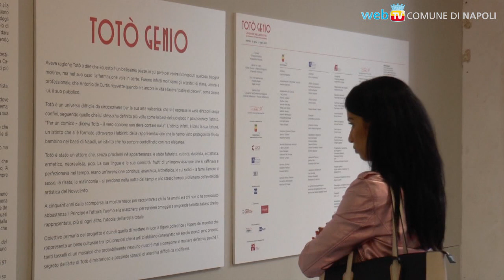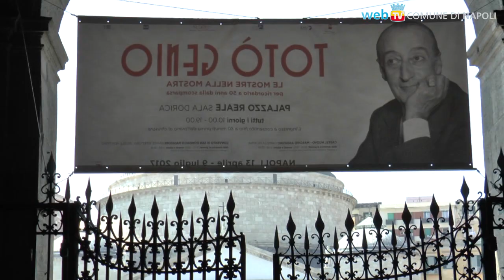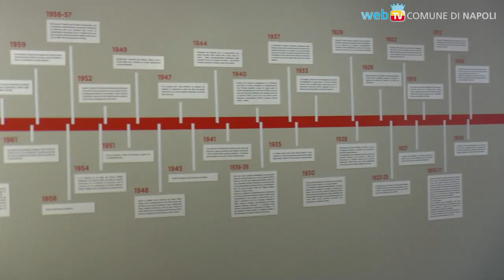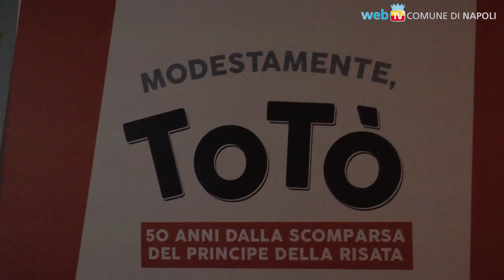Totò Genio: il Principe e l'attore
Maschio Angioino, Palazzo Reale e San Domenico Maggiore: tre sedi per una mostra che pare da Napoli per diventare poi internazionale: a 50 anni dalla scomparsa, il genio di Totò offerto al pubblico attraverso centinaia di documenti che raccontano la sua vita pubblica e privata.